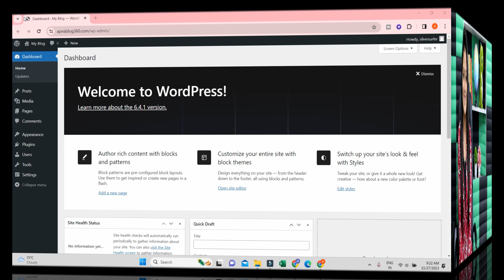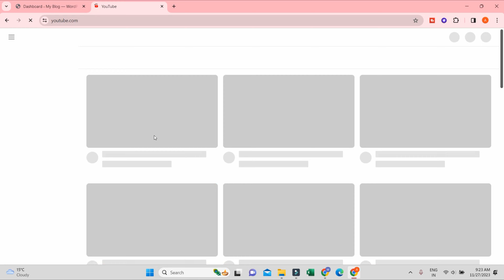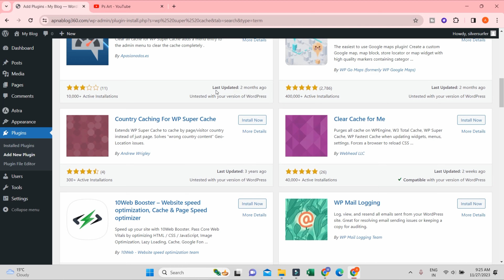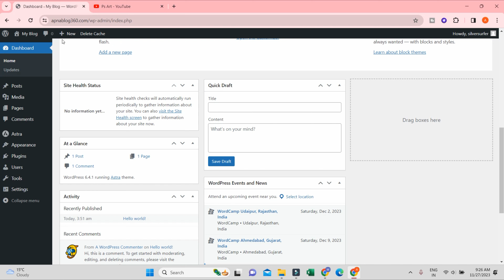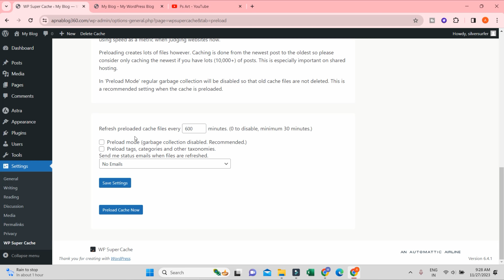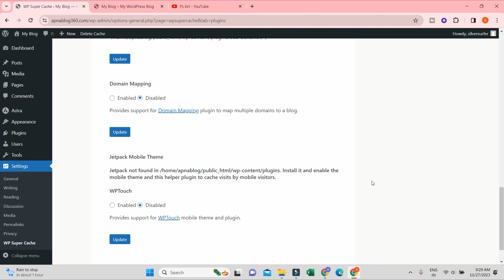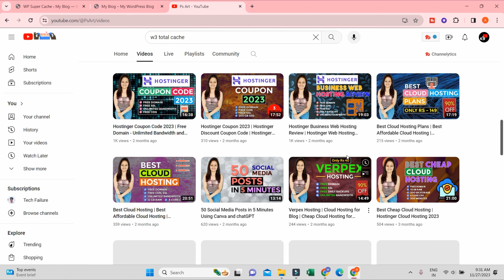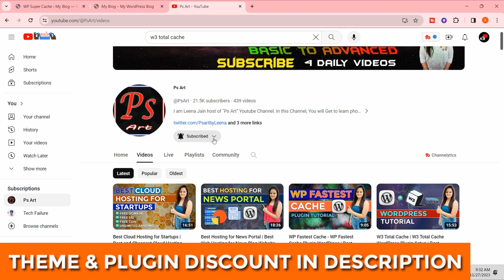WP Super Cache - Wp Super Cache Plugin Tutorial | WP Super Cache Setup